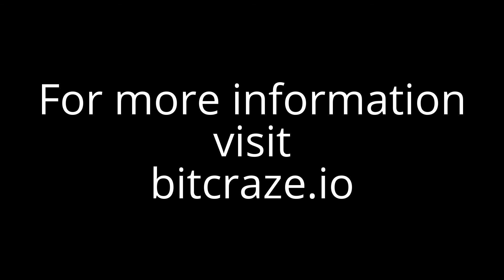Z-ranger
Video showing a Crazyflie 2.0 with the Z-ranger deck mounted and height hold functionality activated.